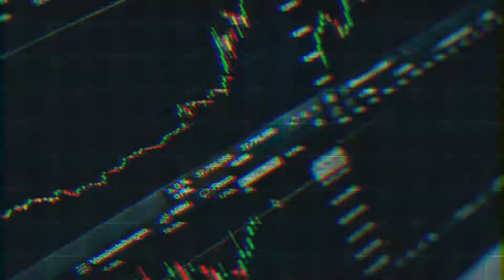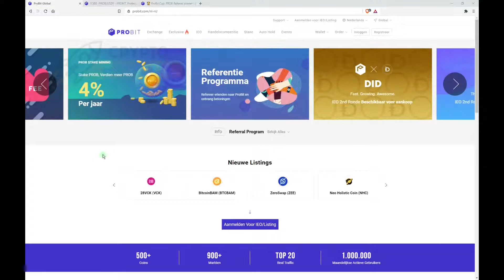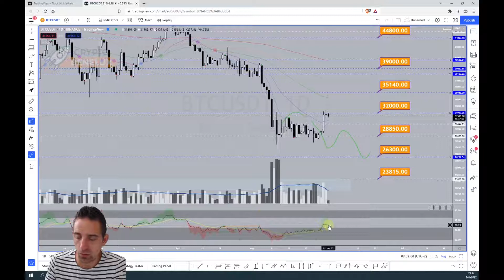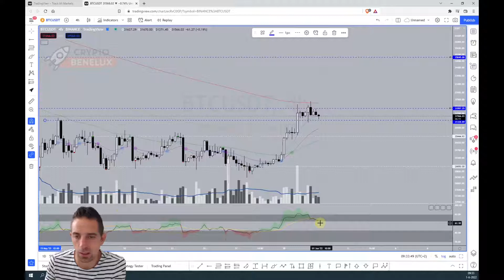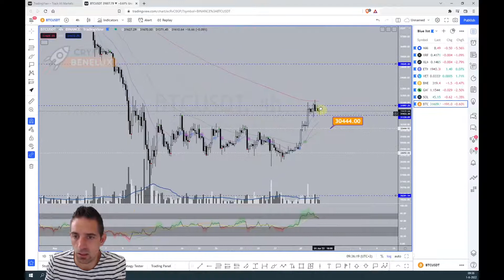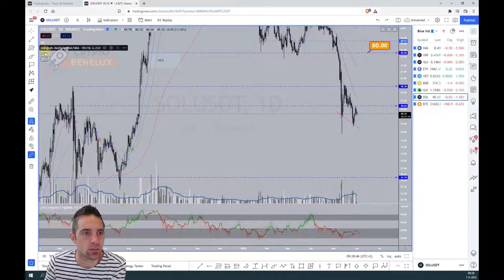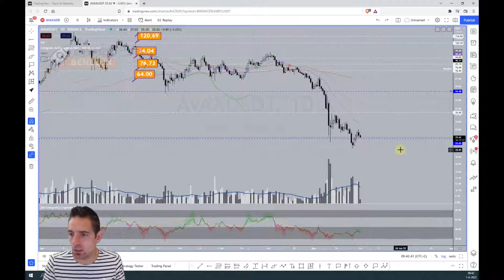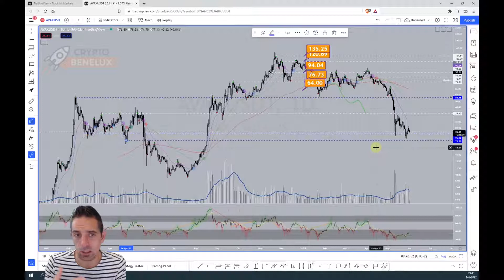BITCOIN KOERS CORRECTIE IN ZICHT, DUS PAS OP MET ALTCOIN TRADING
Nu Bitcoin weer wat is gestegen komen de geluiden weer van een nieuwe bull run en super gains op Altcoins, maar pas hiermee op. In deze video bekijk ik met jullie de Bitcoin chart en waarom ik denk dat we zeker nu geen Altcoins op spot moeten traden en waarom we nu een correctie gaan krijgen op Bitcoin.

0:00 Wat behandelen we vandaag
1:32 Bitcoin chart
8:10 PAS OP! met Altcoins traden

⭐$20- handelsbonus op Bybit!
Maak een account aan op een van de veelbelovendste en snel opkomende cryptocurrency exchange Bybit en ontvang $20,- handelsbonus via de onderstaande link!

Gemakkelijk en snel cryptocurrencies kopen via een broker? Dat kan direct via Bitvavo en via onze onderstaande link betaal je over de eerste €1.000 geen handelskosten!

Maak een account aan op de grootste cryptocurrency exchange Binance en ontvang

Over ons:
CryptoBenelux is in november 2017 gestart als Facebook community. Het ledenaantal groeide al snel explosief. Dit gaf ons extra motivatie om de community uit te breiden. We gingen aan de slag met een nieuwe website, Telegram, Twitter, YouTube en Facebook.
Momenteel telt onze community…

11.000+ leden in de Facebook groep
6000+ volgers op Twitter
1000+ leden op Telegram
Met ruim 580.000 Nederlandstalige crypto investeerders is het ons doel om van CryptoBenelux de grootste crypto community van Nederland en België te maken!

Er kunnen geen rechten worden onttrokken aan de acties en giveaways. Tevens behoudt CryptoBenelux de mogelijkheid om op ieder moment de voorwaarden te kunnen aanpassen. Al de gepubliceerde video’s zijn eigendom van CryptoBenelux en vallen onder het copyright. Niets mag gebruikt worden zonder onze schriftelijke toestemming.

Wat is Bitcoin en crypto toch een mooie ontwikkeling. Deze jonge markt geen mensen de kans op eenrijkerleven. Daarnaast geeft het de mogelijkheid voor jonge beleggers om te investeren in de toekomst. Crypto beweegt sneller dan aandelen en is dus aantrekkelijker voor investeerders en daytraders om in een korte tijdspanne geld te verdienen. Als je in deze markt je trade skills ontwikkeld heb je er voor de rest van je leven profijt van, want forex werkt hetzelfde, je kunt hier dezelfde trade strategieen toepassen als in crypto. En de winsten die je behaalt kun je dan weer verder beleggen in aandelen of vastgoed. Ookal komt er dan een financiele crisis, dan heb ke genoeg diversiteit in je portofolio om hier sterk doorheen te komen. Zo kun je in de toekomst blijven Traden & Investeren en een self supportive bestaan opbouwen zonder voor een baas te moeten werken.